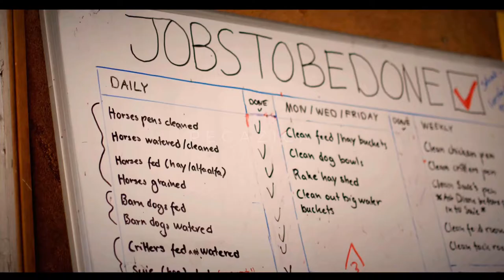High Hopes || Equestrian Music Video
~~~ lyrics ~~~

Mama said
Fulfill the prophecy
Be something greater
Go make a legacy
Manifest destiny
Mama said
Burn your biographies
Rewrite your history
Light up your wildest dreams
Museum victories, everyday
Always had high, high hopes (high, high hopes)
Mama said
It's uphill for oddities
Stranger crusaders
Ain't ever wannabes
The weird and the novelties
Stay up on that rise and never come down, oh
They say it's all been done but they haven't seen the best of me
So I got one more run and it's gonna be a sight to see

Hewwo! 2020 is almost over. It was a hard time for everyone. I wasn't so active because my dog was sick and I had no time to do anything. Sadly, I don't have a video to post here, but I have an idea. Write in the comments section what did you get for Christmas. People in comments will be like "what?" XP

~Pegazica